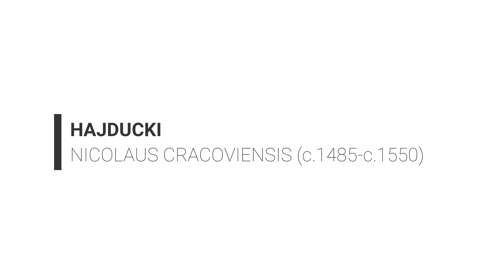Nicolaus Cracoviensis: Hajducki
The 15th and 16th centuries saw a golden age in Poland, and particularly in its (then) capital, Kraków. This saw great cultural activity in the city, and music production was no exception.  King Sigismund I founded a permanent choir at the city's Wawel Castle, for example.  Some composers incorporated national and folk elements into their music, while others were influenced by the polyphonic style of the Venetian School.

During this period Jan of Lublin (in Polish, Jan z Lublina) compiled a collection of organ music (over 350 works) by many composers.  One of these composers was Nicolaus Cracoviensis (in Polish, Mikołaj z Krakowa), about whom very little is actually known, apart from that he served as organist in the Kraków royal court.

As for the piece, a hayducki was a solo dance of Hungarian origin, which suggests that it may have been originally written for a consort of unknown instruments before being arranged for Jan z Lublina's collection.  Note the change from double to triple time at the end, echoing the pavan-galliard combination seen elsewhere.